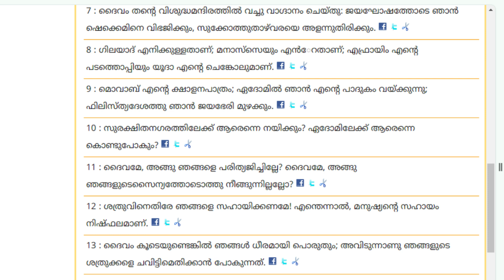സങ്കീർത്തനം 108 Malayalam_Psalms Sangeerthanagal CK RAHUL NATH | സങ്കീർത്തനങ്ങൾ|Poc Bible malayalam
മലയാളം സങ്കീർത്തനങ്ങൾ _MALAYALAM PSALMS